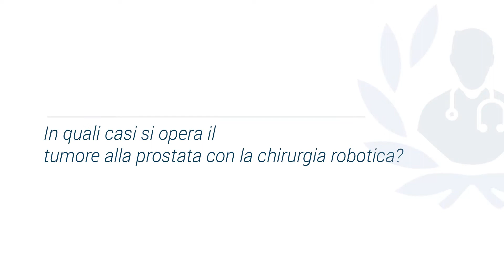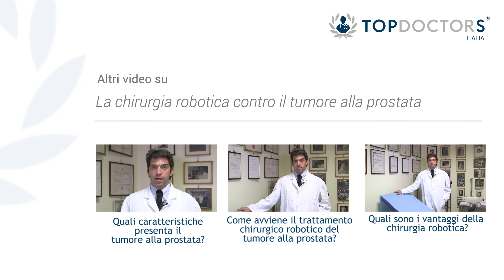Chirurgia robotica: quando si opera per il tumore alla prostata?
L'intervento di chirurgia della prostata è possibile eseguirlo solo in casi specifici? quali pazienti possono sottoporsi a questa particolare tecnica chirurgica? Ce lo spiega l'esperto in Urologia a Milano, Dott. Bernardo Rocco

Vuoi saperne di più? Prenota una visita qui